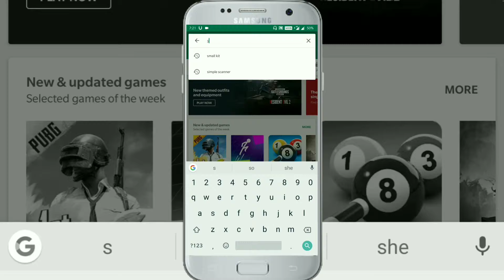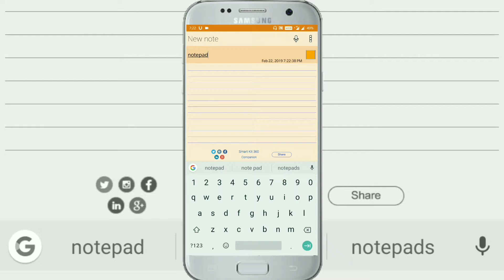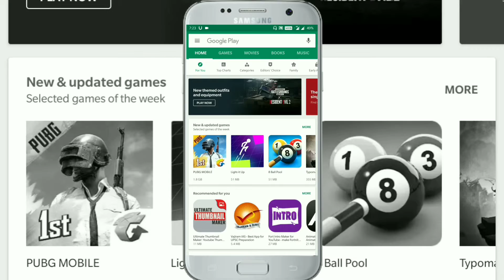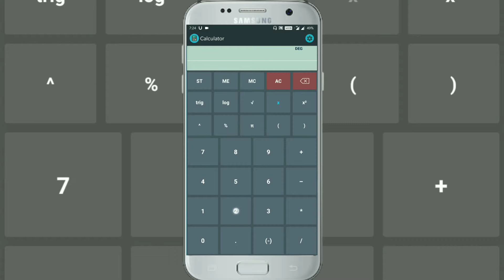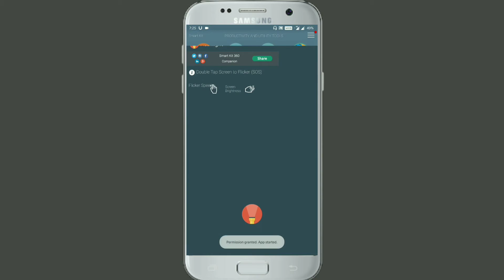The best app for android | Including 36 most important daily usage applications with customization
Hello welcome back guys to the Naseer vfx

always give likes & shares 👍

Recent Videos Covered :-

• MiUI 11Update Rom Release soon for Redmi Note 4 and More | about 38 Xiaomi phones including Redmi 3s

5.No copyright videos full 4k hd for kinemaster | Stock 4k hd videos for editing | Kinemaster tutorial :-